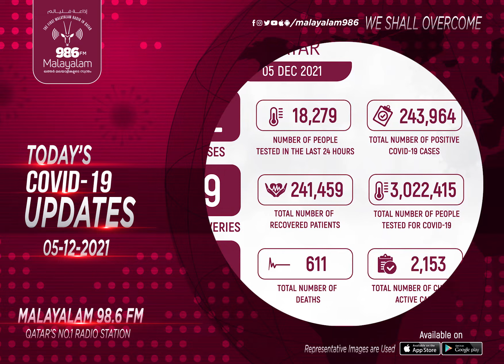COVID-19 UPDATES (05/12/2021) | Qatar | Malayalam 98.6 FM